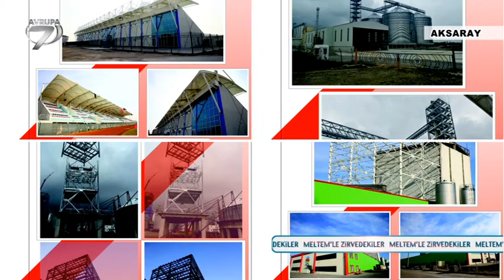Meltem'le Zirvedekiler 156 Bölüm Aksaray OSB